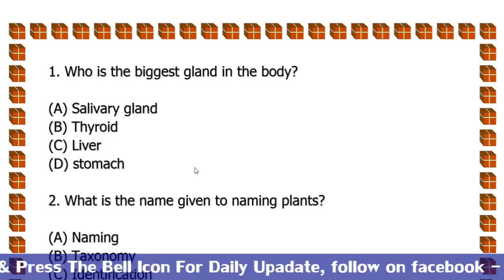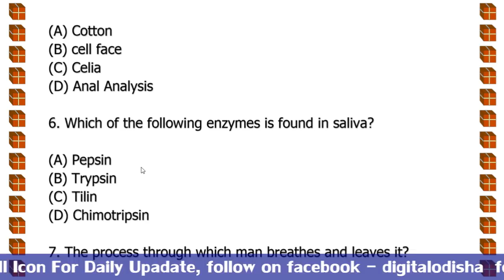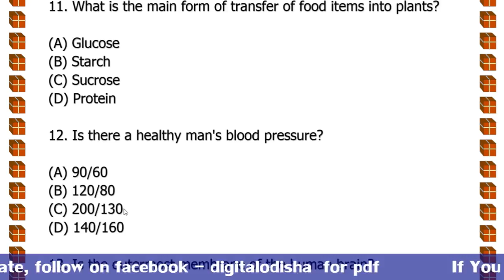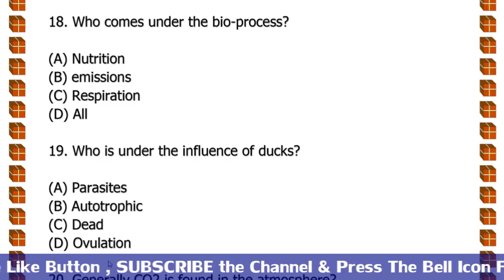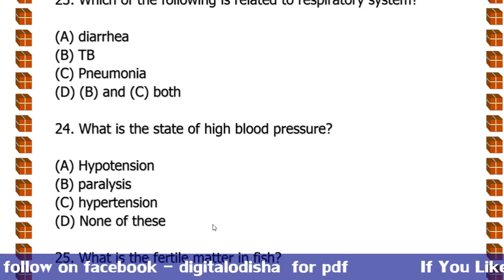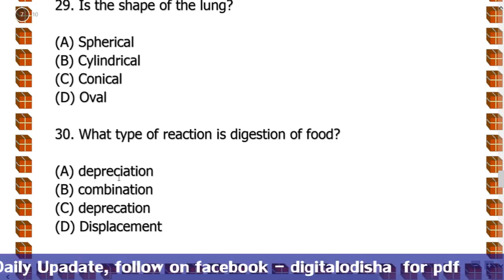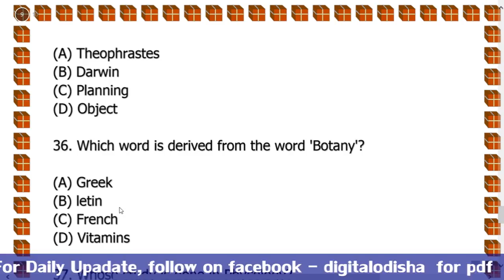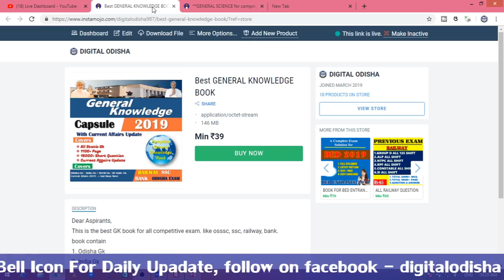BIOLOG LIVE ଟେଷ୍ଟ ଚାଲୁଛି ଶୀଘ୍ର ଯୋଗ ଦିଅନ୍ତୁ || ଆସିଯାଆନ୍ତୁ ସମସ୍ତେ || LIVE TEST || by digital odisha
Odia gk
Science mcq
 odia gk
 odia  science mcq
 odia science

  BY DILLIP